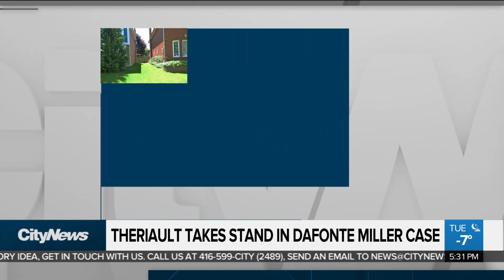Off-duty cop takes stand, admits causing victim’s eye injury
A Toronto police officer took the stand at his aggravated assault trial Tuesday, acknowledging he caused the victim Dafonte Miller’s severe eye injury, but says he was acting in self-defence. Pam Seatle reports.